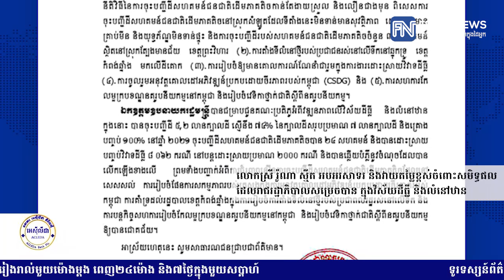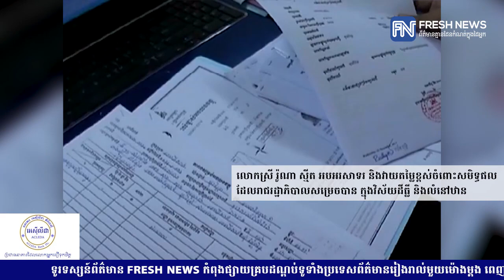លោកស្រី រ៉ូណា ស្មីត អបអរសាទរ និងវាយតម្លៃខ្ពស់ចំពោះសមិទ្ធផល ដែលរាជរដ្ឋាភិបាល...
លោកស្រី រ៉ូណា ស្មីត អបអរសាទរ និងវាយតម្លៃខ្ពស់ចំពោះសមិទ្ធផល ដែលរាជរដ្ឋាភិបាលសម្រេចបាន ក្នុងវិស័យដីធ្លី និងលំនៅឋាន